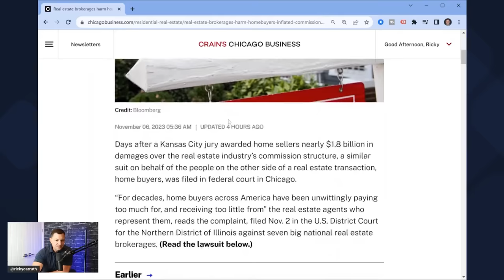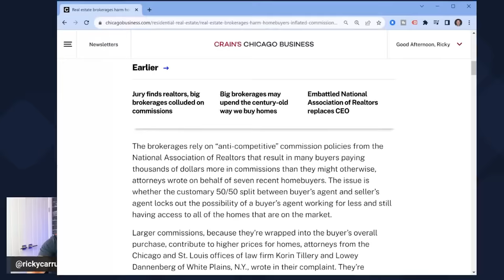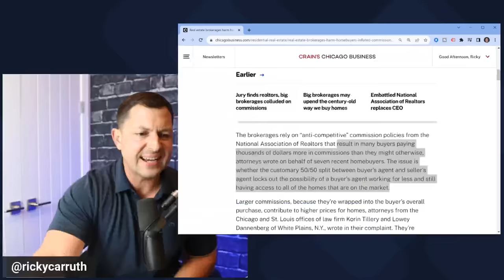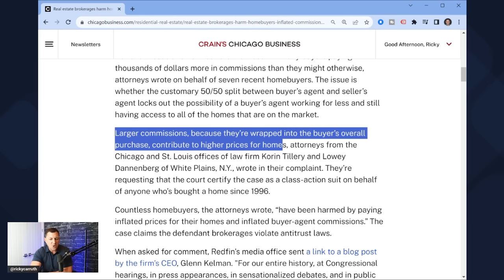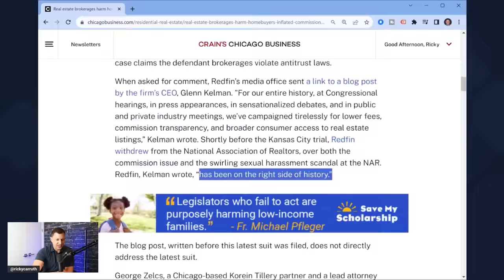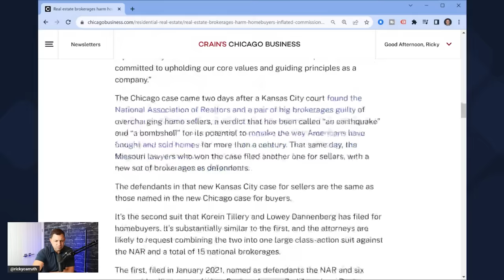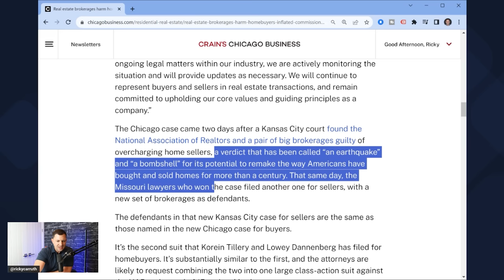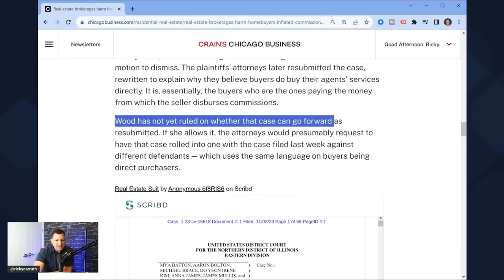BREAKING: HOMEBUYERS JUST Filed NEW LAWSUIT Against These Real Estate Brokerages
I read all the comments, so leave your thoughts...

Hit me on IG: rickycarruth

HOMEBUYERS JUST Filed NEW LAWSUIT Against These Real Estate Brokerages